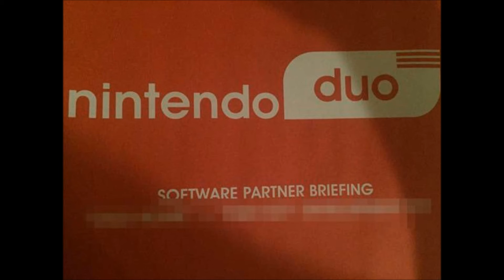Nintendo Name? and Update on RG shirts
sub me and please  buy my t shirts the t shirts are $14 and hoodies are $30 or $40 ^-^